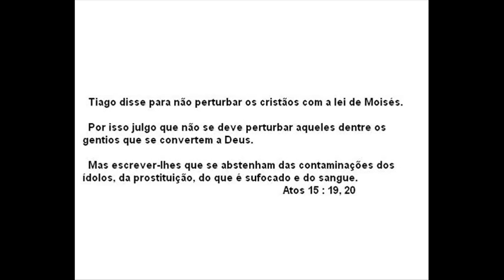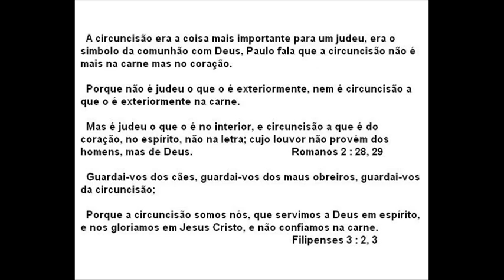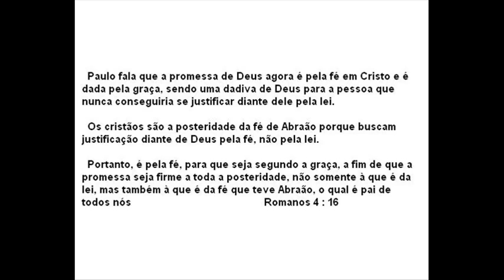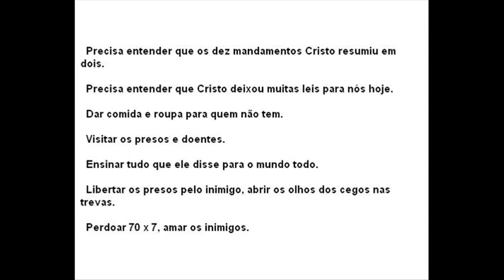Esclarecimento Biblico para Adventistas 2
Eu me preocupo com todos irmãos adventistas e estou trazendo um estudo para que vejam que os apostolos falaram claramente em Atos capitulo 15 que não é mais para cumprirmos os mandamentos da lei de Moises.